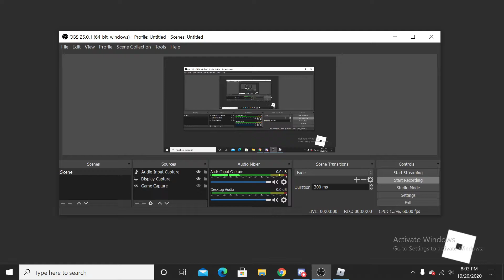Satanic - Roblox | CHURCH OF S4T4N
Why so laggy and also this looks amazing.